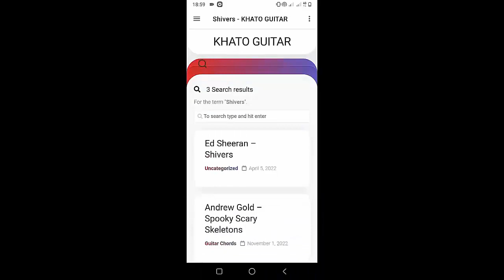Paris Paloma - Labour | Guitar Tutorial